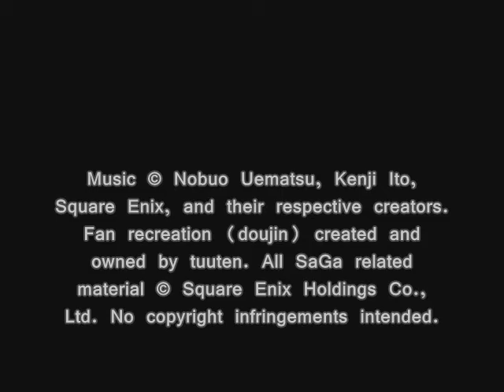sakabato, T05: Sa·Ga2 -GODDESS OF DESTINY- medley-two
Doujin Name: sakabato Music -Original + Arrange-
Based on Compositions by: Nobuo Uematsu and Kenji Ito
Composed & Arranged by: tuuten
Published & Distributed by: sakabato

Themes used:

Mystery of the Secret Treasure
Save the world
Lethal Strike
Searching for the Secret Treasure
Ah!!
At the End of the Decisive Battle
Burning Blood